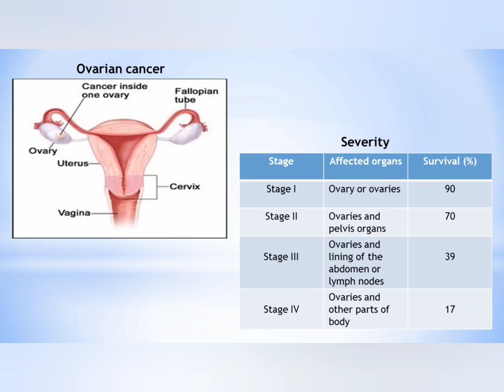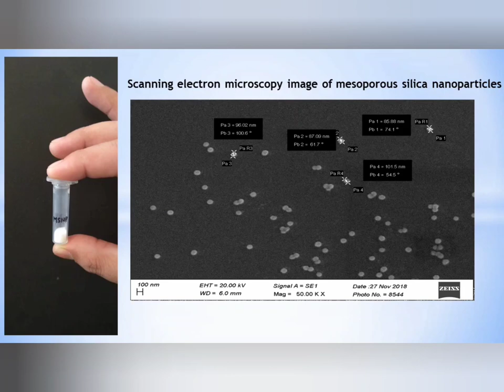Targeted mesoporous silica nanoparticles mediated co-delivery of siRNAs in metastatic ovarian cancer